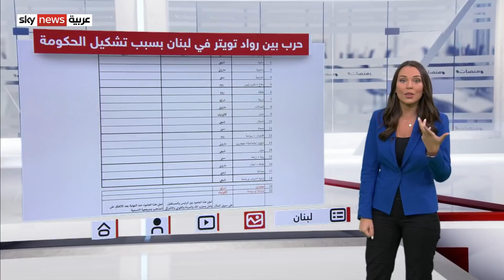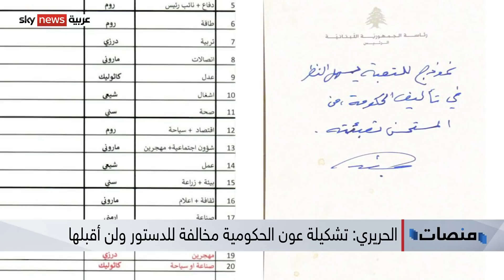حرب على تويتر في لبنان بين مؤيدي سعد الحريري وميشال عون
ظهر رئيس الوزراء اللبناني المكلف سعد الحريري بمؤتمر صحفي وضح فيه عدم الوصول إلى اتفاق مع الرئيس ميشال عون على تشكيل حكومة وبدا مستاءا، ثم قام بنشر وثائق تظهر كيف يريد الرئيس اللبناني تشكيل الحكومة، مما أثار حربا بين مؤيدي الطرفين على تويتر.